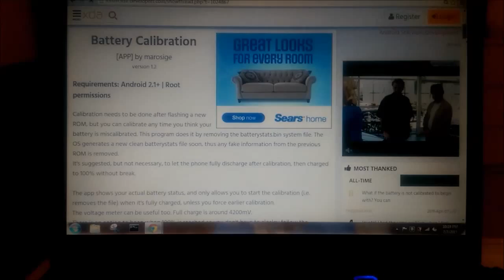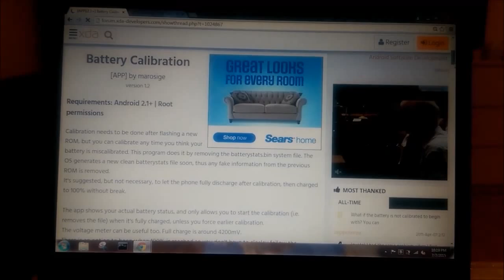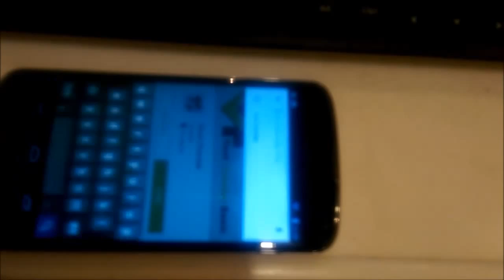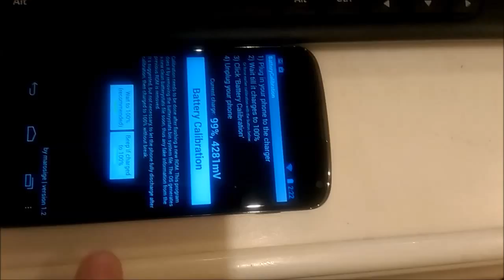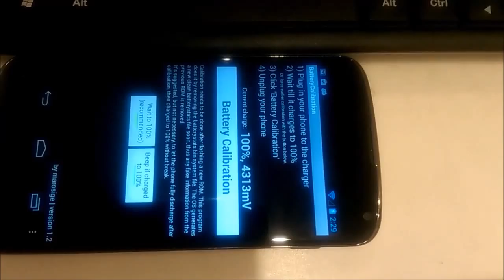Battery Calibration for Any Android Phone - Fix Poor Performance Battery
Battery Calibration - calibration needs to be done after flashing a new ROM, but you can calibrate any time you think your battery has a poor performance.
This program deletes the batterystats.bin system file.
The OS will regenerate a new clean batterystats file.

It's suggested, but not necessary, to let the phone fully discharge after calibration, then charged to 100% without break.

*** please press on "LIKE" button if you find this video useful ***